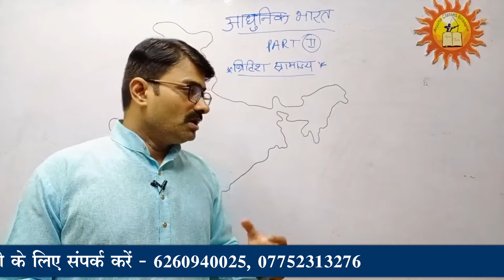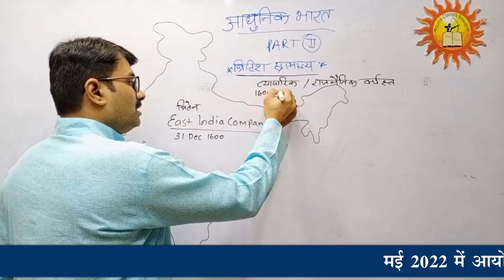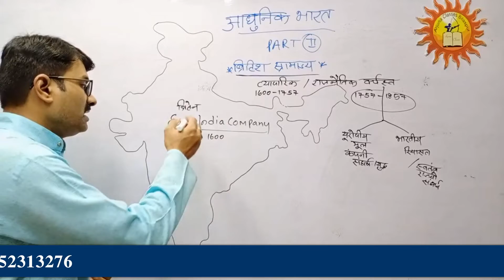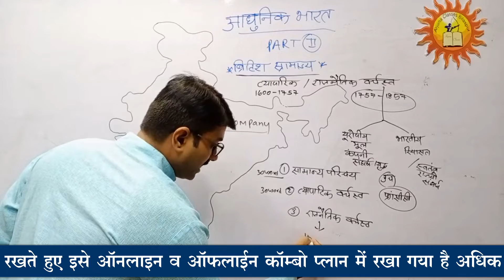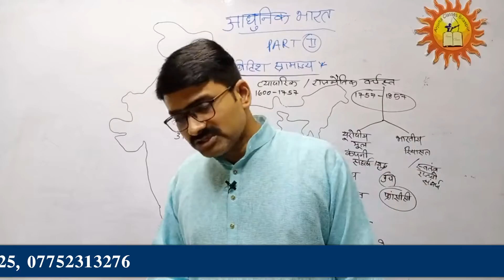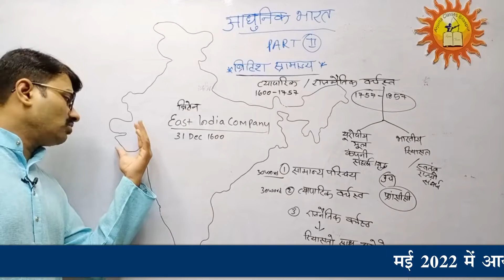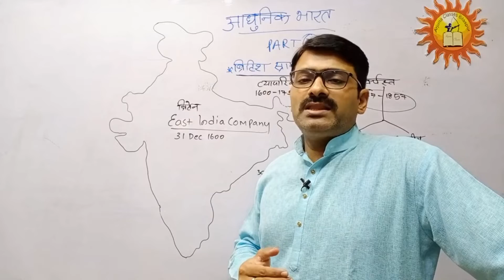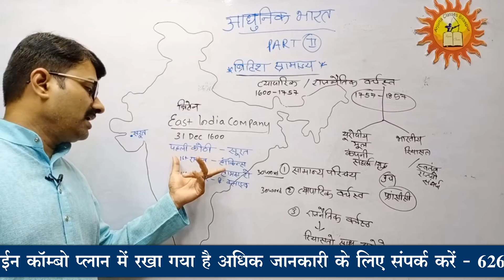CG PSC MAINS | आधुनिक भारत | ब्रिटिश साम्राज्य का उद्भव | Indian History | By Vijay Kumar Dwivedi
ऑनलाइन क्लास ज्वाइन करने के लिए नीचे दिए हुए लिंक पर क्लिक कर ऐप डाऊनलोड कर सकते है👇

Address :
Beside Bank Of India BS Plaza Dayalband Bilaspur CG ,